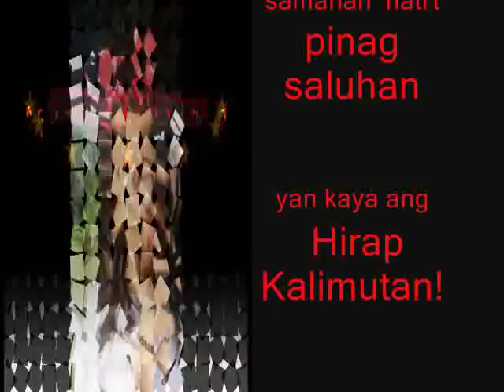Hirap Kalimutan-AJ( SOYA Family Productions)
Nadarama ikaw pa rin Sinta sa tuwing kasama ka akoy sumasaya.. at ang kalimutan ka ay di ko makakaya...